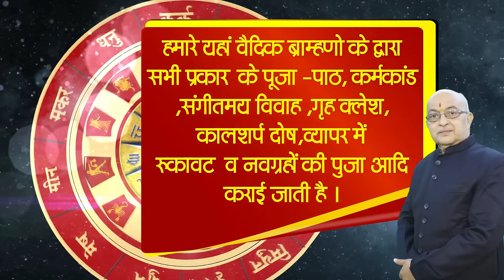Tula Rashi 2024 ।।Tula Rashifal 2024 तुला वार्षिक राशिफल 2024।। Libra 2024